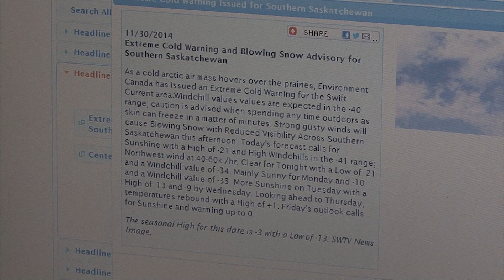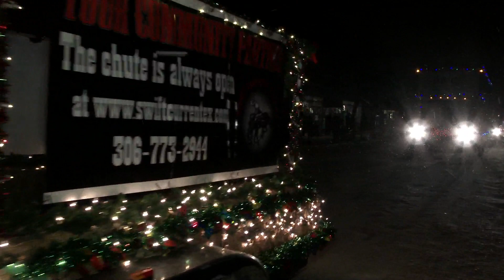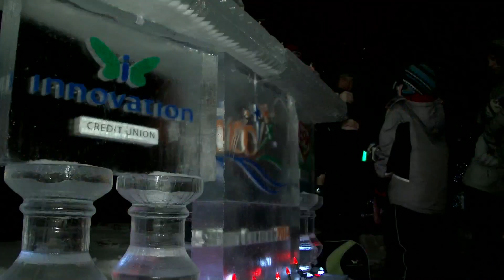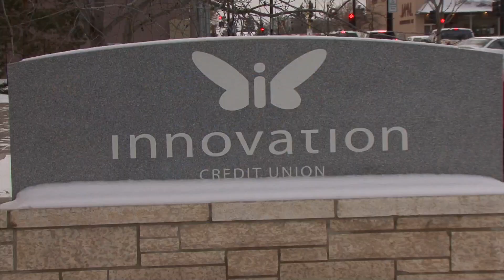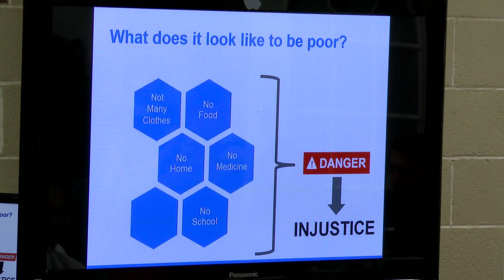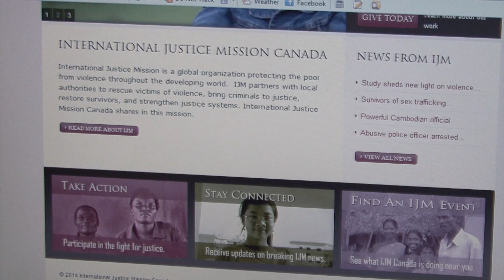Swift Current & Area News - December 5, 2014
Traditional Winter Forecast for 2014-15
According to the calendar the official start to winter is December 21, and Environment Canada is forecasting a typical winter in Saskatchewan.

Light Up the Future Event a Crowd Favorite
The grand finale of Swift Current’s Centennial came to a close with a special event in time for the holiday season.

Tae Kwon Do Students Assist IJM
Swift Current Tae Kwon Do students are doing their part to raise funds for an international outreach program.David Phillips, Environment Canada, Southwest Saskatchewan Weather